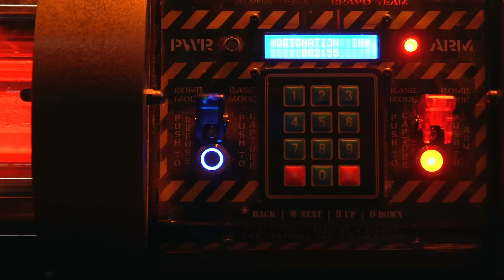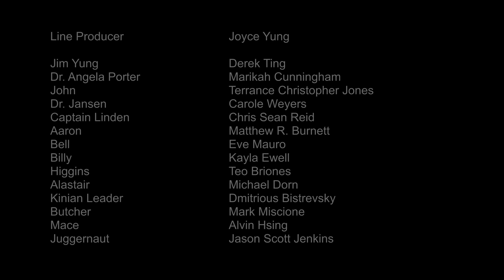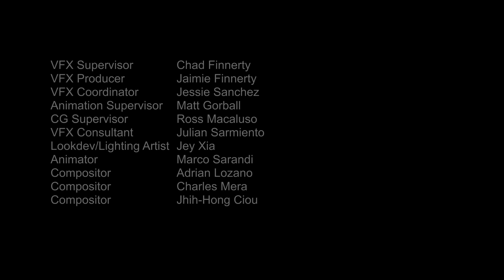СУПЕРСОЛДАТ ПРОТИВ ИНОПЛАНЕТНОГО ВТОРЖЕНИЯ! Агент Апокалипсиса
Случайно попавшая на Землю космическая пыль воздействует на молодого парня Джима и наделяет его сверхспособностью. Узнав об этом, агенты ФБР забирают его и отправляют на секретную базу, где он должен пройти обучение, чтобы защитить всё человечество от неминуемого инопланетного вторжения и исчезновения.